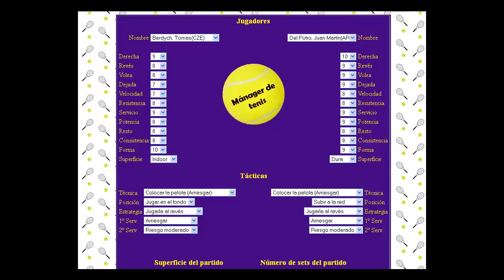Berdych - Del Potro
Semifinales del ATP500 de Memphis: managerdeteni.soforactivo.com